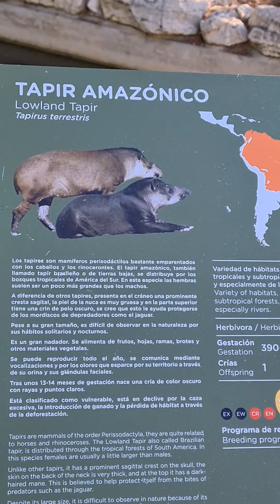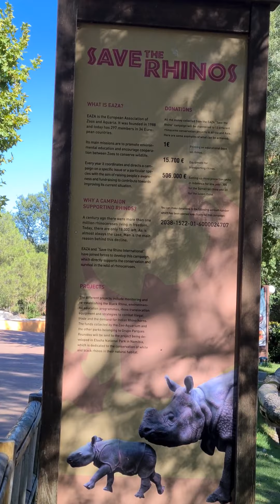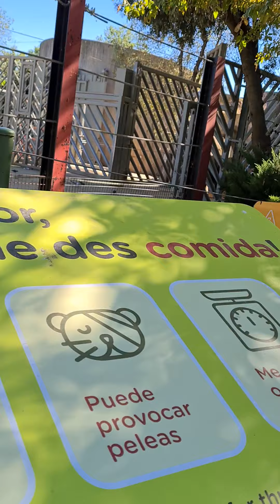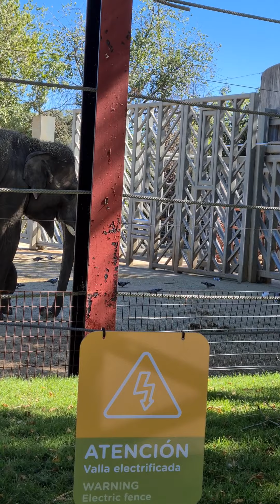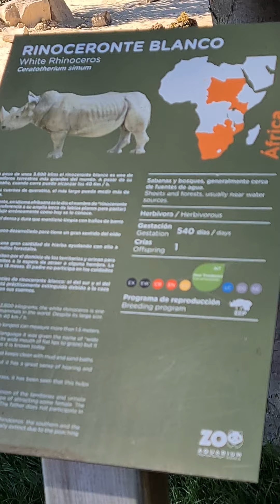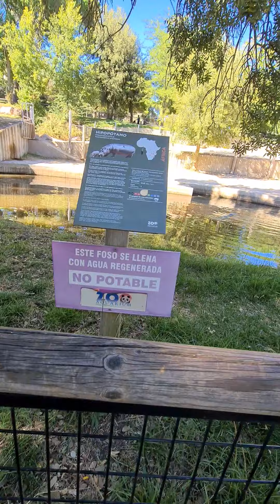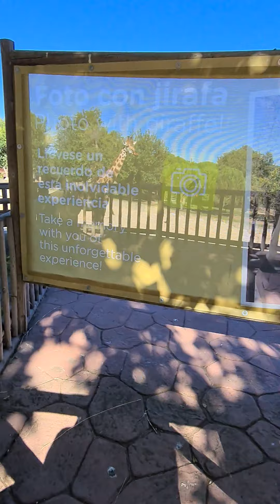20 de diciembre de 2020